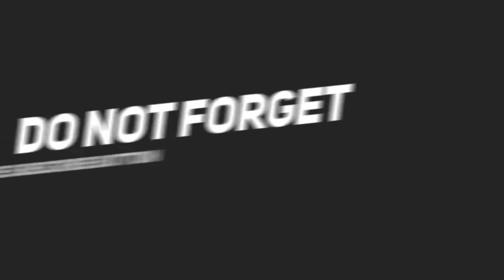Most popular Siberia bread street food in |Food Box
Most Famous Siberia bread  street food in  Food Box street food

Siberia bread  street food  tasty - street food grand food  USA  FOOD BOX

street food and tasty it's not boring for watching my videos

Please use your headphones 🎧 it's will intersecting to enjoy this video 🎶🎶🎧🎧

Be Happy❤️